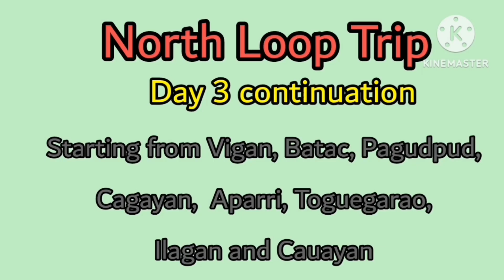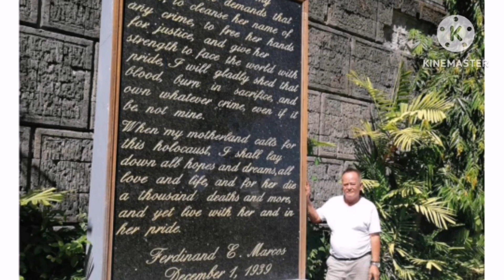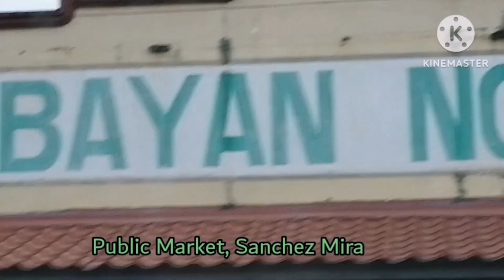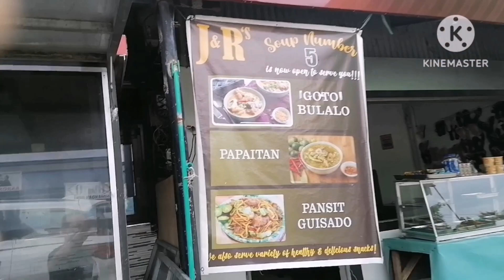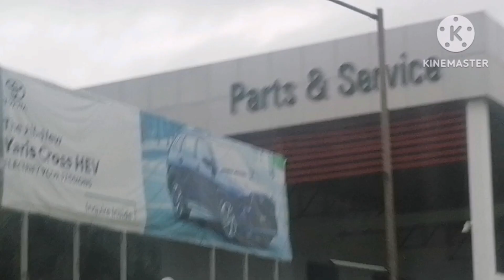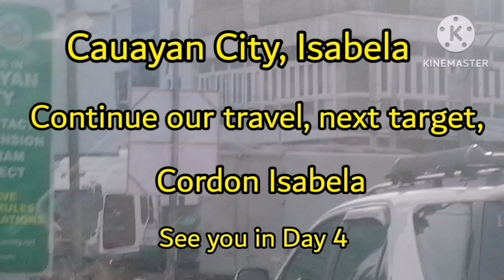North Loop Trip Day 3, Vigan, Pagudpud Cagayan to Isabela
North Loop Trip Day 3
This video is  ontinuation of our  very long trip starting from Vigan to Pagudpud, we stay a nigjht here, enjoy the Saud Beach, strong waves and wind from an open sea, the next we continue travelling to Cagayan Aparri, Tuguegarao, Ilagan and Isabela, Come on guys join us and share the thrills of the long journey, thank you for eatching.